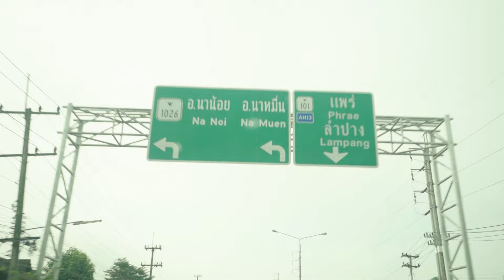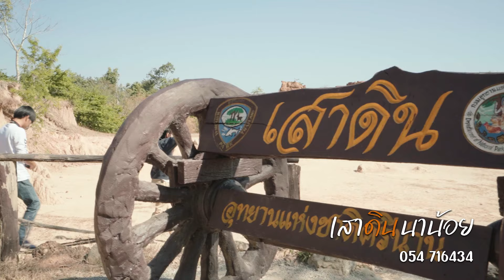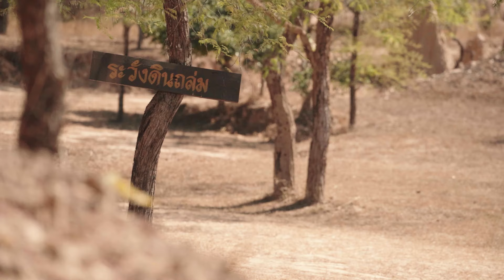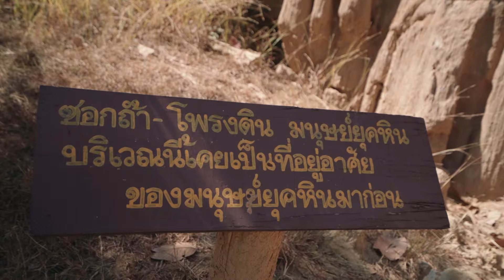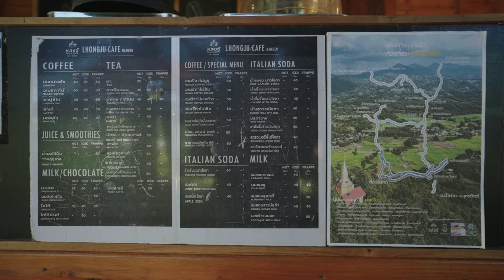เสาดินนาน้อย - คอกเสือ เดินชิลหน้าหนาว ที่น่านใต้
เวลาที่เรานั่งมองอะไรนานๆแบบไม่มีวันเบื่อ คุณคิดถึงอะไรกันบ้าง
ท้องฟ้า ภูเขา ต้นไม้ ทะเล อีกมากมายแม้กระทั่งหน้าแฟน😆
แต่สำหรับเราชอบมองภาพถ่ายหรือภาพในแกลเลอรี่
ที่เราจะพาไปชมวันนี้สามารถจินตนาการเป็นแกลเลอรี่ได้เลย
มีชิ้นงานใหญ่มาก เป็นศิลปะที่เกิดจากธรรมชาติสรรสร้างขึ้นมา
“เสาดินนาน้อย อุทยานแห่งชาติศรีน่าน และคอกเสือ”
ตั้งอยู่ที่ อ.นาน้อย ฝั่งน่านใต้ สวย อเมซิ่งไม่แพ้ฝั่งเหนือ
เสาดินคอกเสือ ล้วนมีตำนานเล่าขานกันมา
ซ่อนความลึบลับ สวยงาม ความรัก ความเจ็บปวด
และมีบรรยากาศที่เหมือนต้องมนต์สะกด💘✨
อยากให้คุณผู้ชมได้มาสัมผัสเองค่ะ
โดยเฉพาะช่วงเช้า อากาศจะเย็นสบาย
ถึงแม้เที่ยงจะร้อนแดดจ้า แต่ก็ยังมีลมให้รู้สึกผมปลิวๆ
ที่สำคัญถ่ายรูปสวยมาก แปลกตาไม่ซ้ำใคร🤩
มาท่องเที่ยวน่านใต้กันนะคะ แล้วคุณจะต้องชอบ
ระหว่างทางก็แวะดื่มกาแฟ ทานข้าวตามสไตล์
ร้าน“เพื่อนคอฟฟี่เฮ้าส์” คือกาแฟอร่อยมากๆค่ะ
คอนเฟิร์มการันตีรสชาติเลย ☕🥤🍰

📍ปักหมุด : 181 1ตำบลกลางเวียง อำเภอเวียงสา น่าน 55110
เพื่อน coffee house
ร้านอาหาร”หลงจุ๊คาเฟ่” ในวิวทุ่งนา
อาหารอร่อยเข้มข้น วิวดีมากทุกคน🍛🍜🍹

📍ปักหมุด : 100 หมู่ที่ 12 บ้านทุ่งรวงทอง ตำบลบ่อแก้ว อำเภอนาน้อย น่าน 55180
หลงจุ๊คาเฟ่ อำเภอนาหมื่น จังหวัดน่าน

หากเดินทางไปเที่ยวฝั่งน่านใต้
เสาดินนาน้อย คอกเสือ สามารถแวะตามรูทแบบเราได้นะคะ ฝากติดตามชมตอนต่อไปของเราด้วยน๊าา